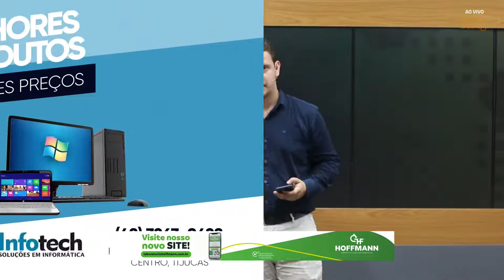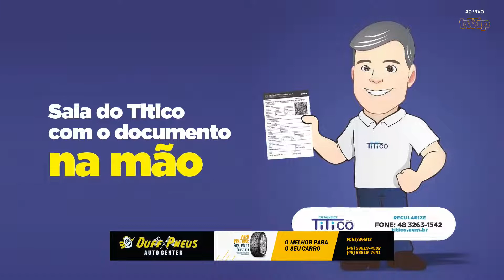Dois minutos de MUITA informação! Assista ao quadro Giro de Notícias